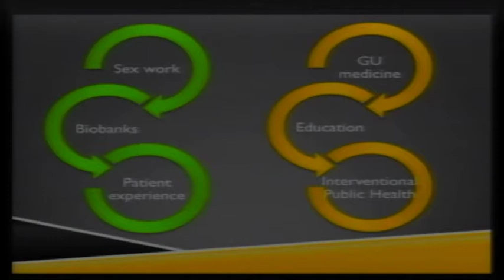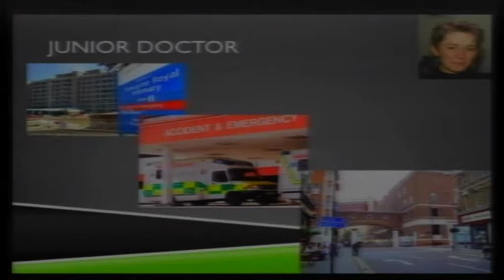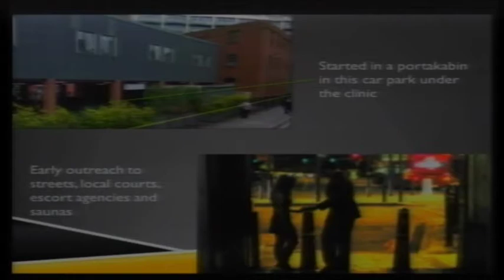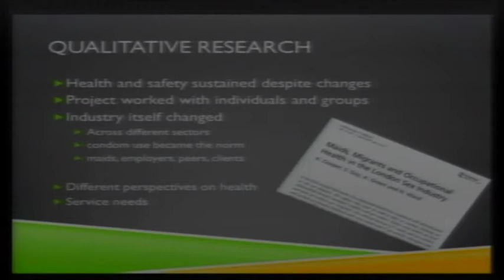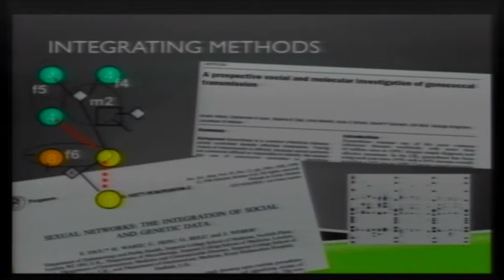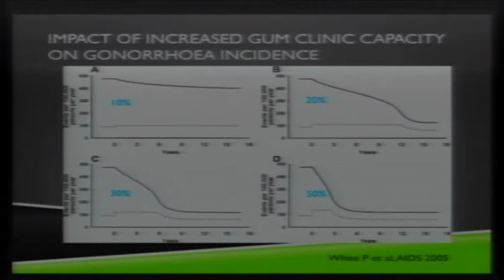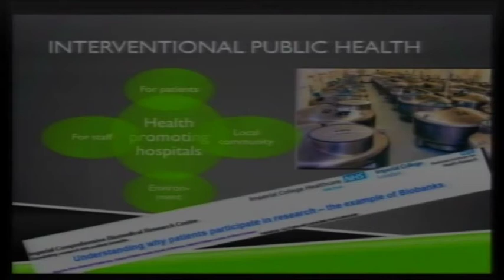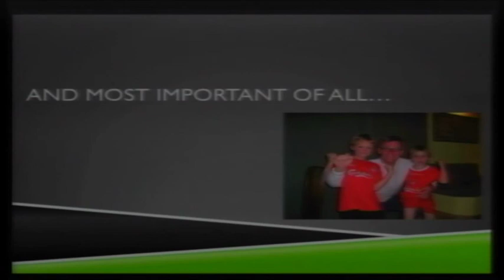Hustling for health - Professor Helen Ward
Professor Helen Ward presents her inaugural lecture at the annual NHS teaching awards event.

'Hustling for health' refers to sex workers who apply skills developed through soliciting business in hostile environments to the struggle to access rights and healthcare. It also refers to a public health doctor using the skills she developed in medicine and political activism to raise money for preventative programmes in an Academic Health Science Centre, introduce radical educational programmes and smuggle more social science into a staunchly biomedical university.